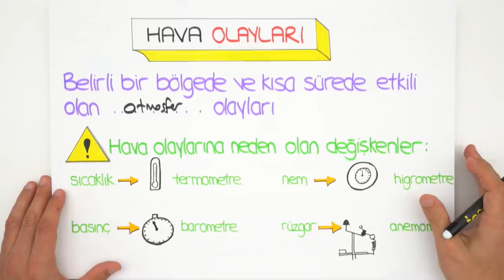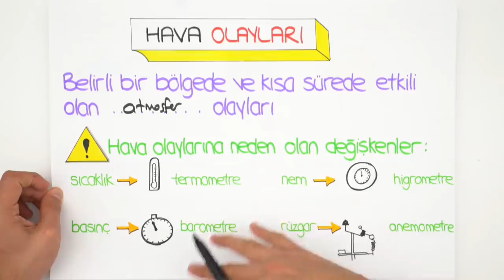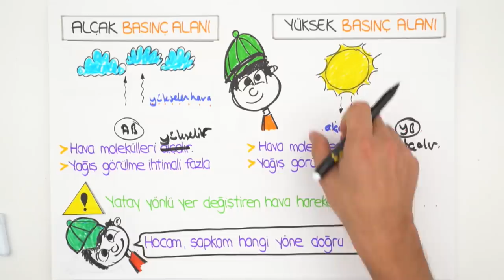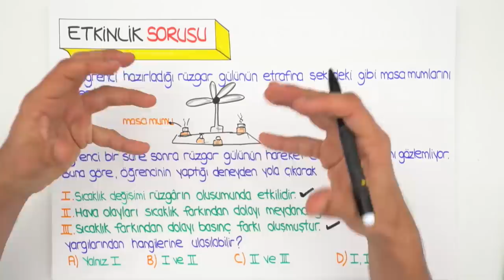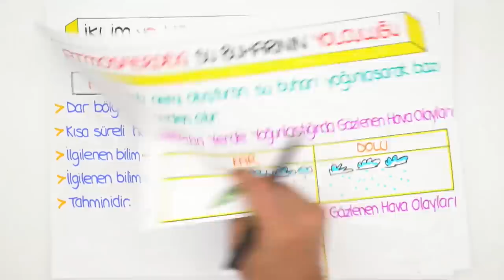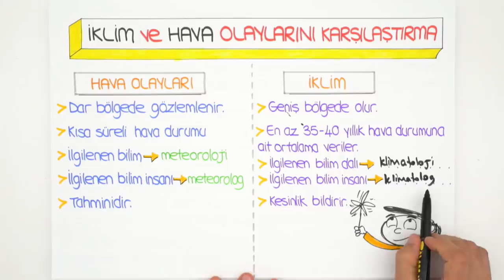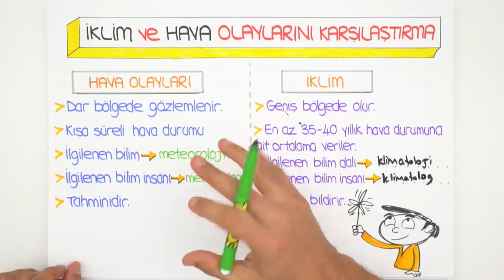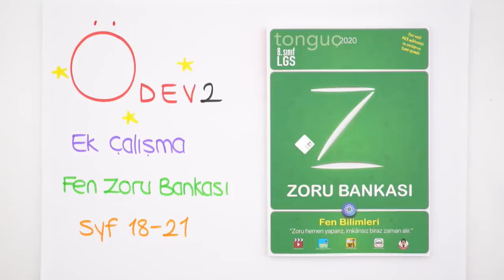Hava Olayları ve İklim | 2020 LGS Kampı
8.Sınıf Fen dersinde, ''Hava Olayları ve İklim'' konusunu, konu anlatımı ve yeni nesil soru çözümleri ile 2006tayfa sana öğretiyoruz. 😎